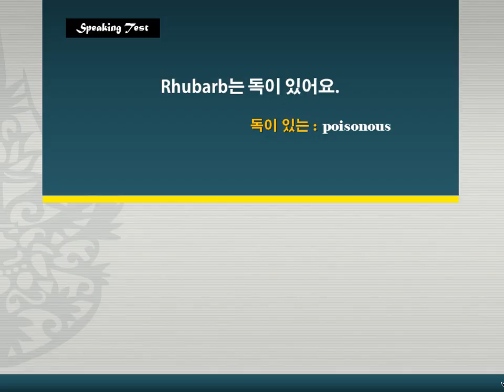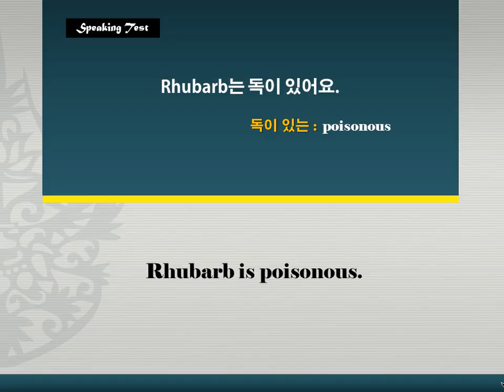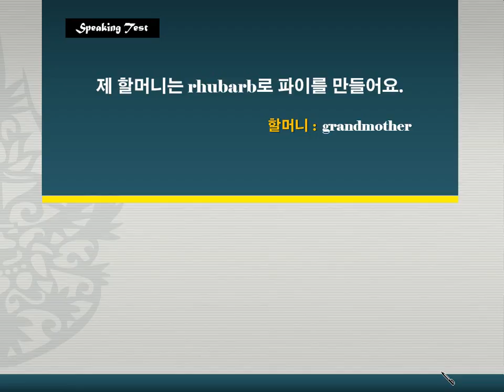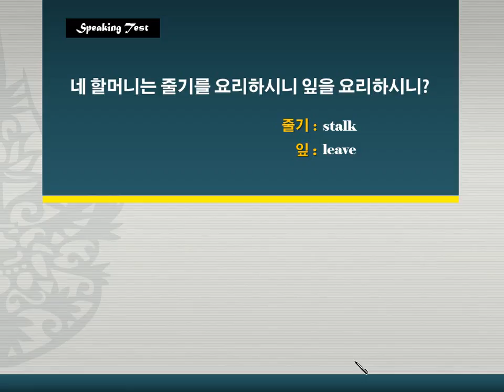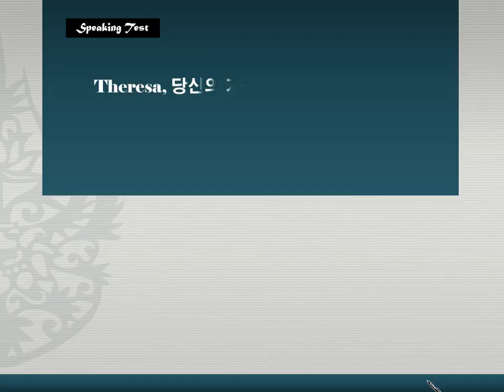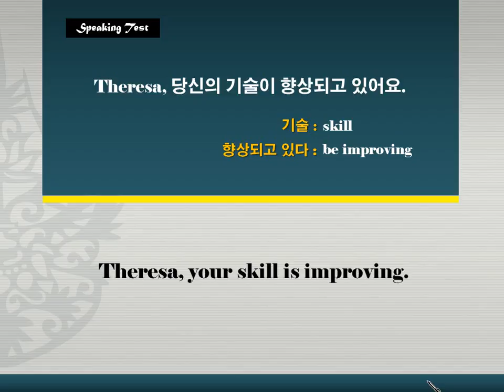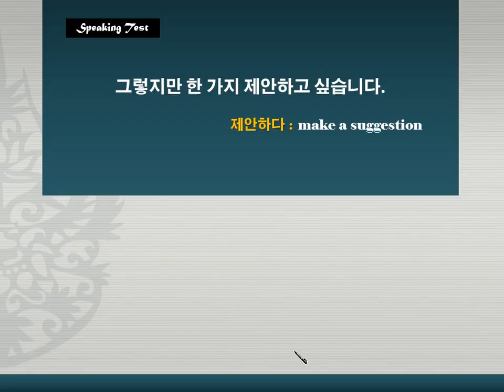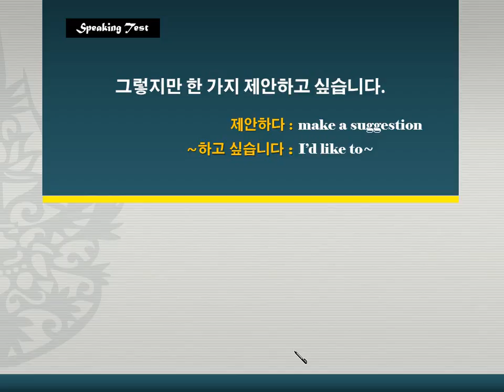[중등기초] 독해와 듣기 4단계 10강 말하기 19~20번